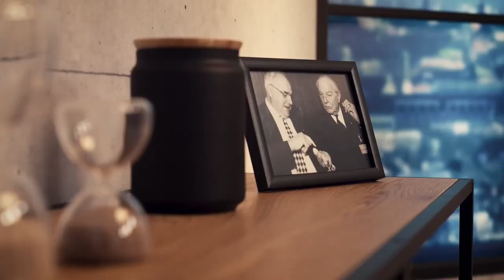yourMSC Studio MSC2022: Talk with Ylva Johansson & Diana zur Löwen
yourMSC Studio MSC2022: Talk with Ylva Johansson (Commissioner for Home Affairs, European Commission) & @DFashion